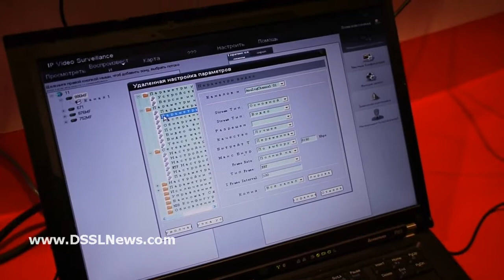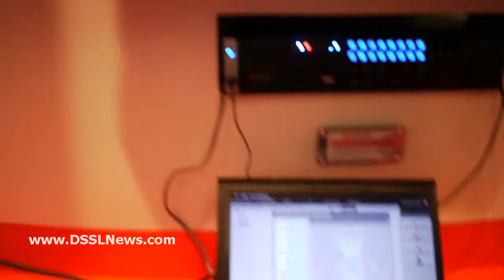Hikvision DS-2CD886MF-E DSSLNews MIPS2010